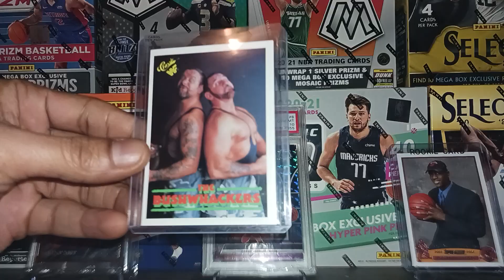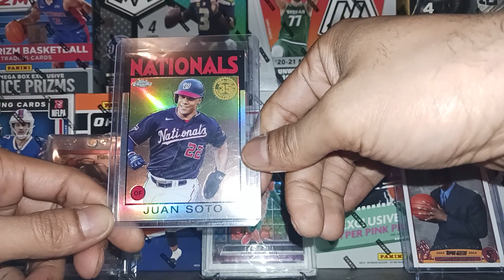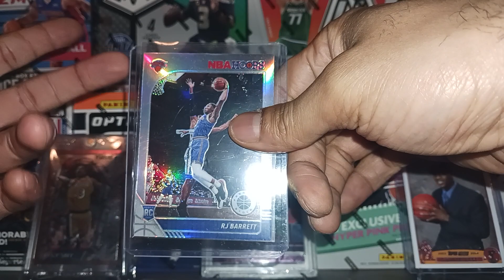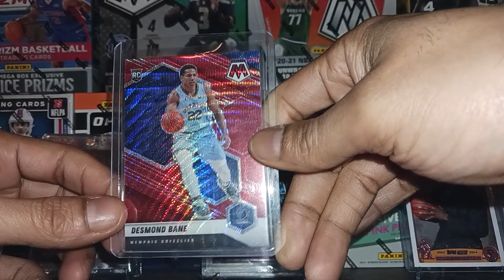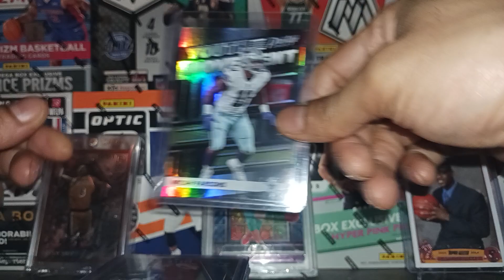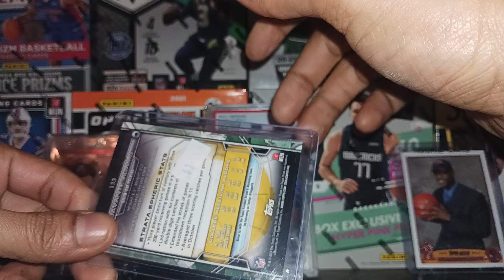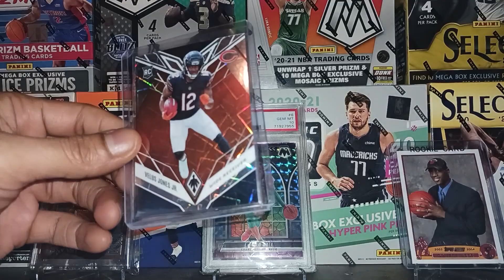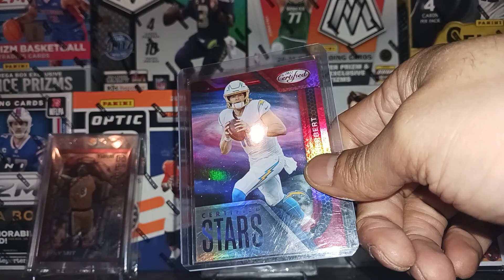I Can't Believe I Found These 🔥🔥🔥 | Sports Cards Value Box Hunt 16